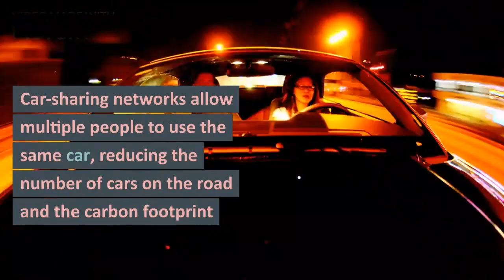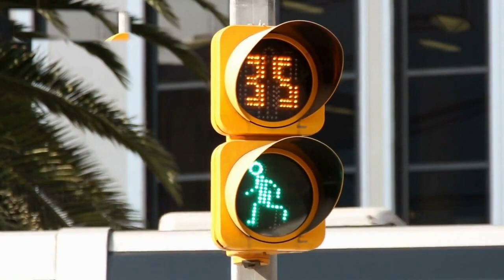Creative Automotive Ideas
Do you wanna earn money through sports betting apps. Use ZCode system and create your own winning system.
Winning Sports Picks & Predictions by ZCodeSystem.com - NHL, NFL, MLB and NBA Predictions and Picks from the best experts in the industry + Fully Automated system proven since 1999.